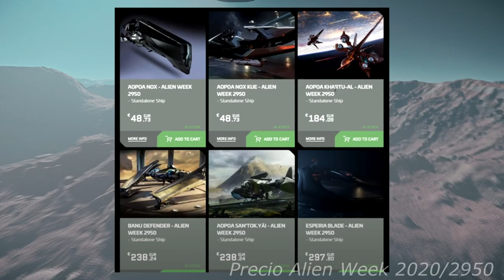¿Llegan nuevas naves a Star Citizen? 🤔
2nd Hard Disk 1TB WD BLACK SATA 6 Gb/s, 64MB CACHE (7200rpm)
Logitech G502
T.16000M FCS FLIGHT PACK
Saitek X52PRO